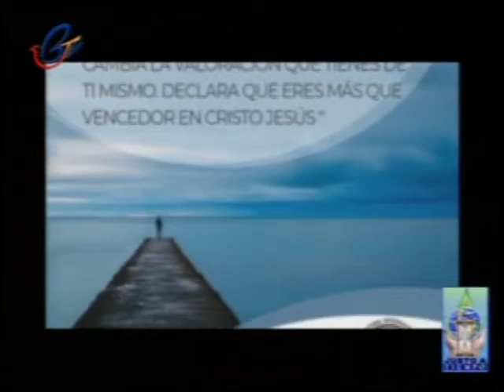Justo a TiempoTV - Juan Hernandez (Entrevista)